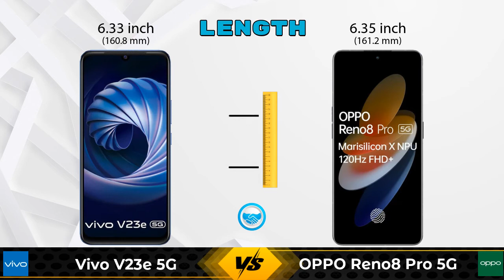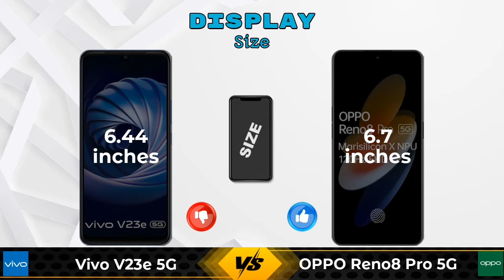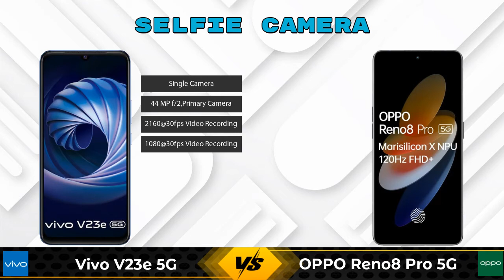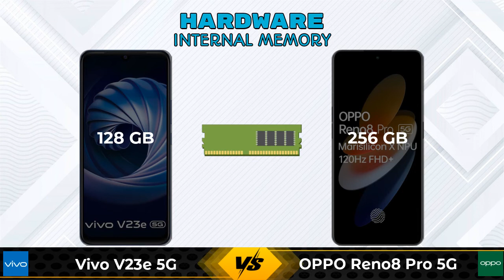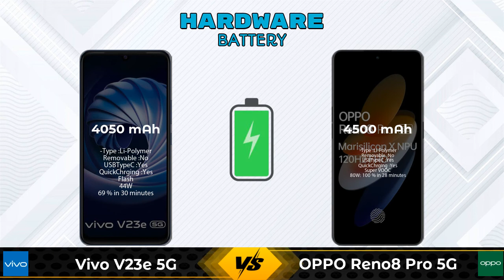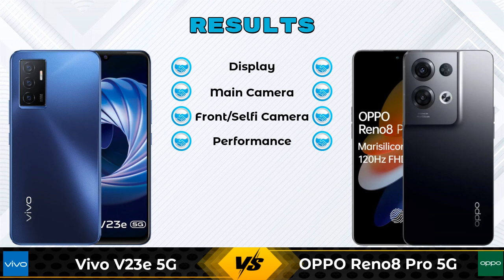Vivo V23e 5G Vs OPPO Reno8 Pro 5G - Full Comparison [Full Specifications]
In this Video we are Comparing Vivo V23e 5G Vs OPPO Reno8 Pro 5G with [Full Specifications].

Variant Details:
8 GB / 128 GB - 25990

Variant Details:
12 GB / 256 GB - 45999

Vivo V23e 5G Vs OPPO Reno8 Pro full specifications
OPPO Reno8 Pro Vs Vivo V23e 5G full specifications
Vivo V23e 5G Vs OPPO Reno8 Pro comparison
OPPO Reno8 Pro Vs Vivo V23e 5G comparison
OPPO Reno8 Pro 5G Vs Vivo V23e 5G comparison
OPPO Reno8 Pro 5G Vs Vivo V23e 5G